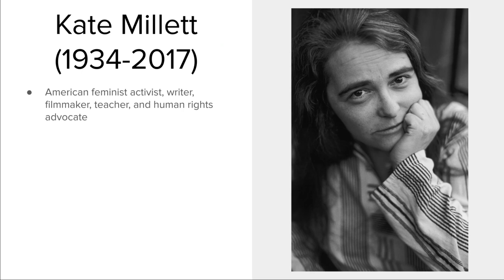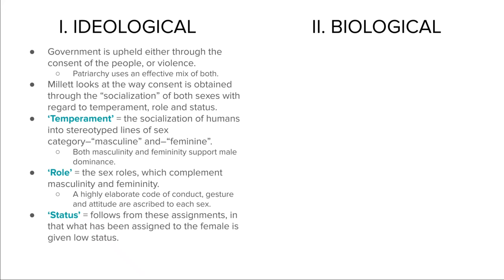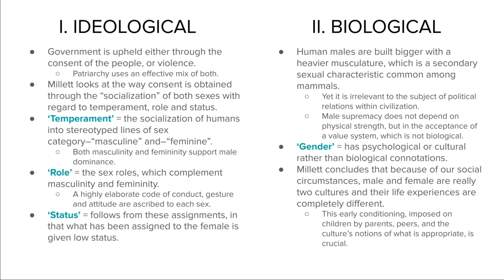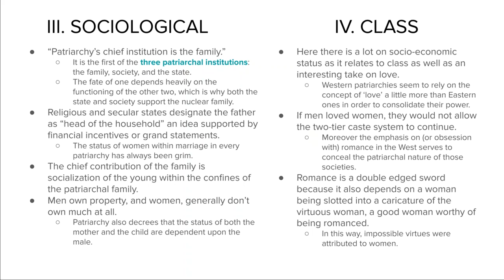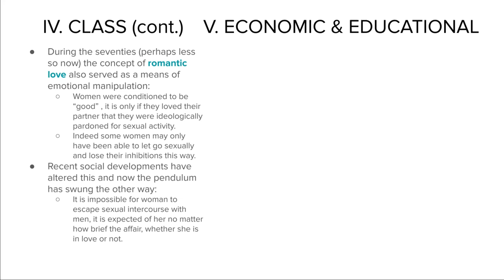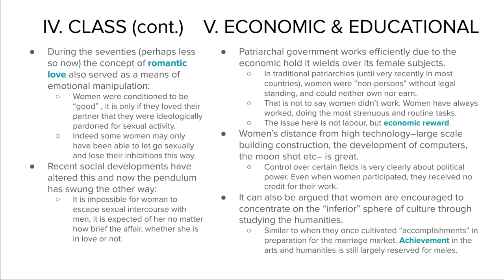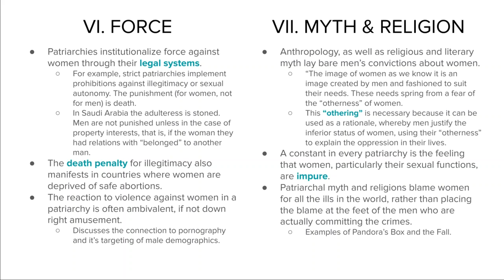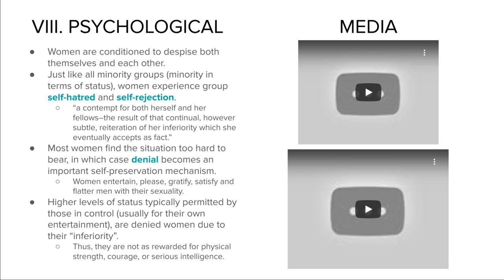Philosop-HER | Unveiling Sexism: A Look at Social Power Structures in Gender and Philosophy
This video dives into the concept of sexism, unpacking its ideological components, gender roles, and biological attributions. We explore the works of Kate Millett, Anne Fausto-Sterling, Leslie Jones, Susan Fry, Susan Bartenly, and Marion Young to understand how sexism functions as a power structure that grants privilege based on sex. We will grapple with the idea that masculinity is constructed as the norm, while femininity is seen as lesser, and how this impacts our perceptions of temperament, roles, and status. The video also explores the historical and cultural myths that reinforce these ideas. Join Rebeka Ferreira as she guides you through this thought-provoking exploration of sexism in our society.